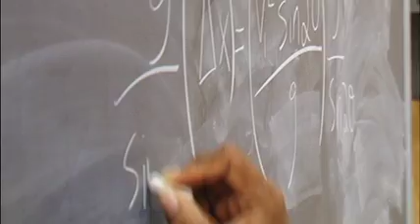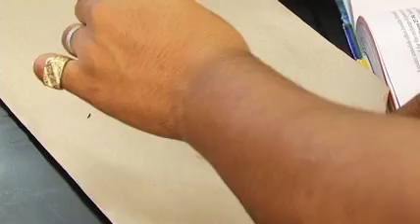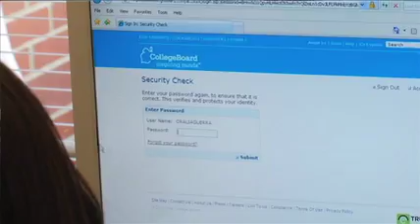Houston ISD's Jones High School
Learn more about HISD's Jones High School which has started a new STEM academy thanks to a federal magnet grant.